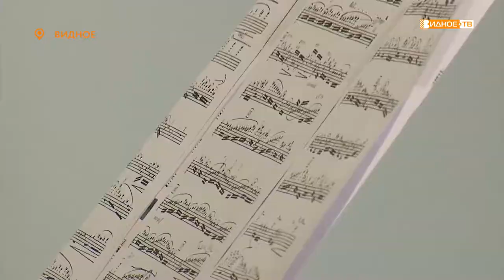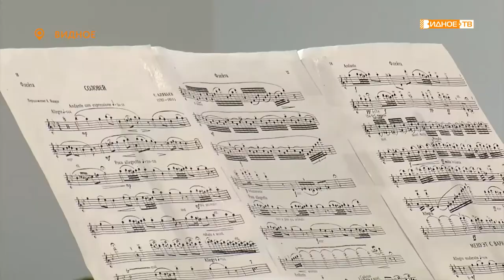«Волшебная флейта» - мастер-класс ирландского флейтиста Гарета МакЛернона